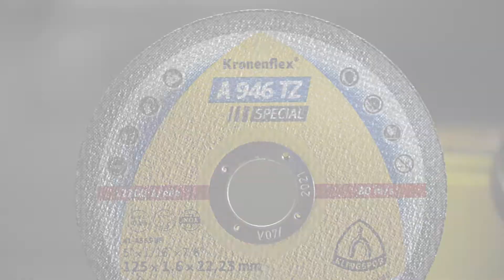Efficient cutting of STEEL and STAINLESS STEEL profiles and tubes - A 946 TZ SPECIAL | Klingspor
Our 125mm cutting-off wheel - Kronenflex® A 946 TZ SPECIAL - is free of iron, sulfur and chlorine and provides extra long service life across all applications, for universal use in metal processing: Short cutting times - Low burr formation - Low thermal load.

The 25 pieces are delivered in the Kronenflex® box for long lasting high performance and moisture protection!